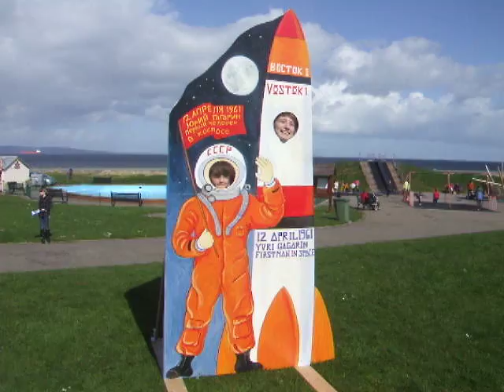Yuri's day,50th anniversary,12th of April 2011,Nairn,Scotland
Family day at Nairn Links to celebrate the 50th anniversary of the first manned space flight.